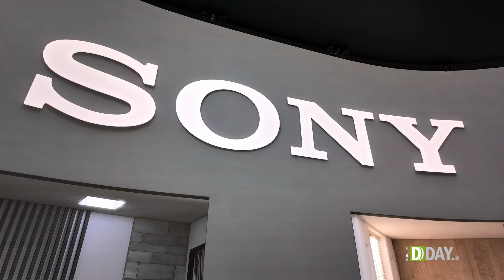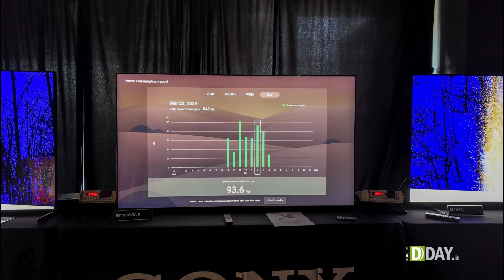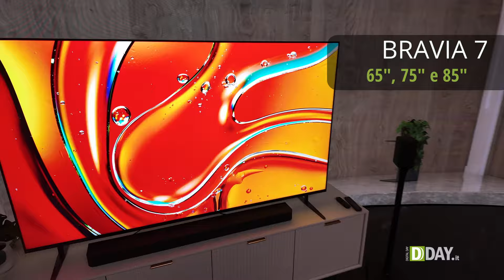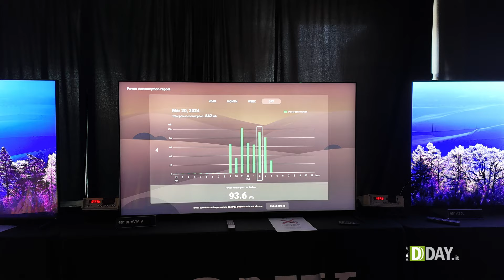Tutto sui TV Sony 2024 - reportage da Los Angeles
Siamo volati ai Sony Pictures Studio di Culver City, a Hollywood, per seguire da vicino la presentazione della gamma TV Sony 2024: cambiano i nomi, che diventano più semplici, e anche le abitudini: ora modelli nuovi solo quando introducono effettive novità, stop all'ansia di lanciare una gamma completa ogni anno.